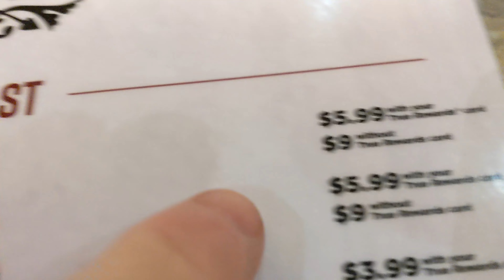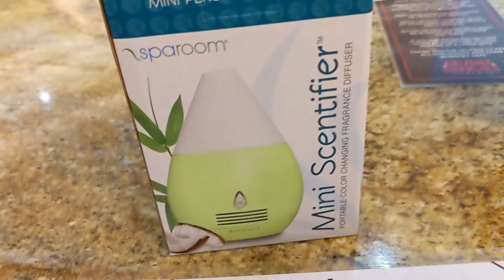Arizona Charlie's Super EXCELLENT Cheap Breakfast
Want a great super cheap breakfast in Las Vegas?
Head to Arizona Charlies.  We ate here repeatedly, good plus cheap.

               ★彡 𝐓𝐫𝐚𝐯𝐞𝐥 𝐀𝐛𝐨𝐮𝐭 彡★

           📣 𝐂𝐡𝐞𝐜𝐤 𝐮𝐬 𝐨𝐮𝐭!

▶ Our Favorite Travel Items
              📣 𝐀𝐰𝐚𝐲 "𝐁𝐢𝐠𝐠𝐞𝐫" 𝐂𝐚𝐫𝐫𝐲 𝐎𝐧 𝟒 𝐖𝐡𝐞𝐞𝐥 𝐑𝐨𝐥𝐥𝐢𝐧𝐠 𝐒𝐮𝐢𝐭𝐜𝐚𝐬𝐞
                    We bought 2 and LOVE them!

           📣 𝐌𝐲 𝐟𝐚𝐯𝐨𝐫𝐢𝐭𝐞 𝐯𝐢𝐝𝐞𝐨 𝐞𝐝𝐢𝐭𝐨𝐫!